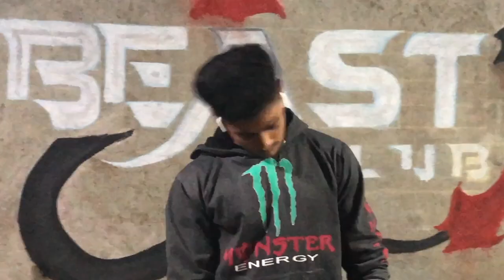Intense Push Workout | Ep. 3